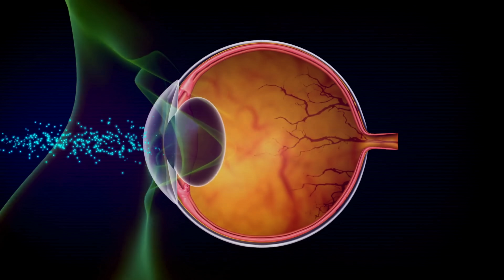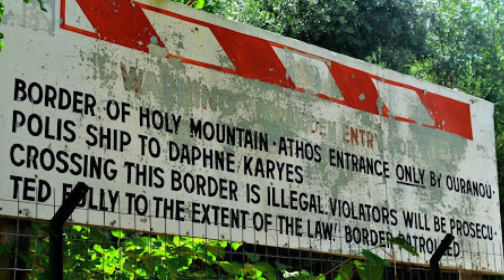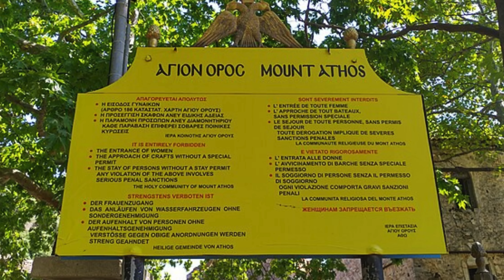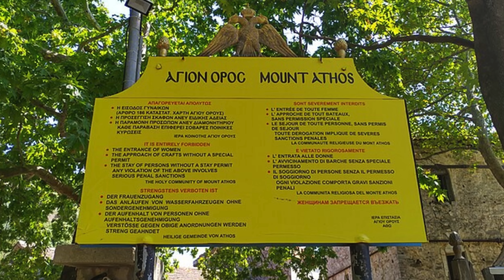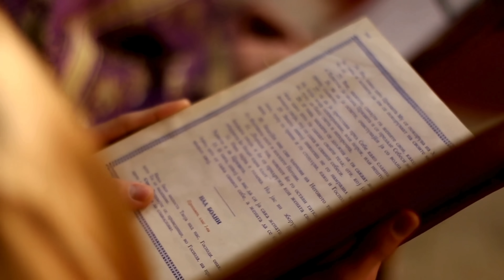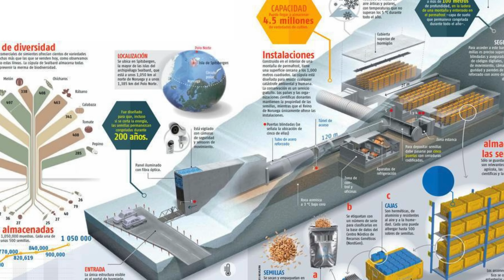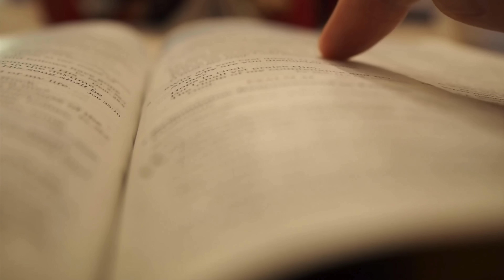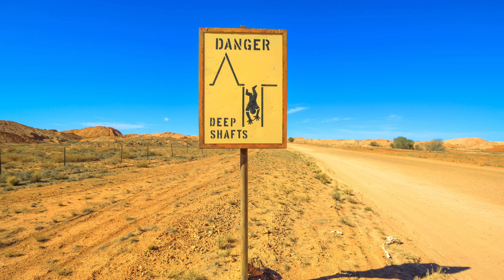Los 10 LUGARES Más RAROS De La TIERRA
DESCUBRE Los 10 LUGARES Más RAROS De La TIERRA...
En nuestro planeta existen lugares donde la realidad supera a cualquier ficción. 🌍 En este nuevo vídeo de Mundo Sin Censura, exploramos los diez lugares más raros, misteriosos y extraordinarios del planeta. Desde islas donde la gente ve todo en blanco y negro, hasta regiones donde las mujeres tienen totalmente prohibida su entrada, y poblados donde sus habitantes van al supermercado o se bañan en la piscina municipal sin ningún tipo de ropa. 🏝️🚫👀

No te pierdas este fascinante recorrido por poblados gobernados por espantapájaros, ciudades donde la gente vive bajo las laderas de un volcán activo, otras hechas de basura y habitadas por basureros, y comunidades que viven siempre bajo tierra. 🌋♻️🏠 Presta atención a este vídeo porque te aseguramos que todo en él te va a sorprender. ✨🔍

💚 Colabora con Mundo Sin Censura, para descubrir el maravilloso mundo sin filtros. Déjanos tus comentarios y sugerencias para nuevos vídeos.

***Descargo de responsabilidad: El contenido compartido en nuestro canal Mundo Sin Censura tiene fines únicamente informativos y de entretenimiento. Aunque nos esforzamos por ofrecer información precisa y actualizada, no podemos garantizar su exactitud o integridad en todo momento. Los espectadores deben verificar los detalles de manera independiente y actuar con discreción según las sugerencias o recomendaciones proporcionadas. Nuestro canal no se hace responsable de cualquier pérdida, daño o inconveniente que pueda surgir del uso de la información contenida en nuestros vídeos.